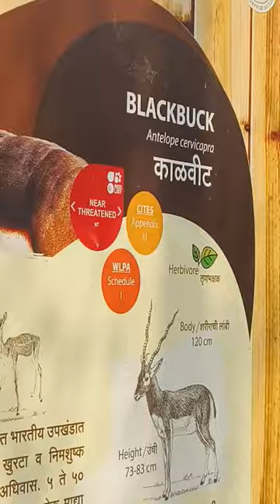सलमानने यालाचं मारलेलं - काळवीट